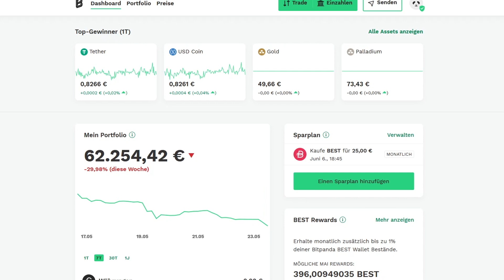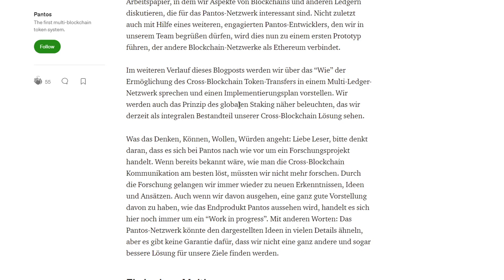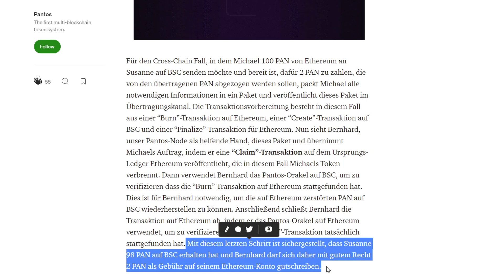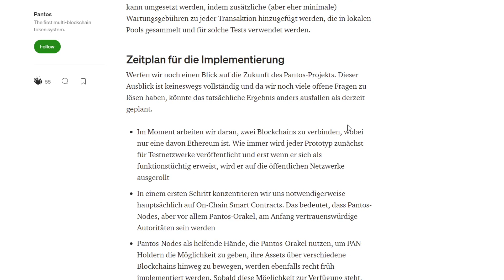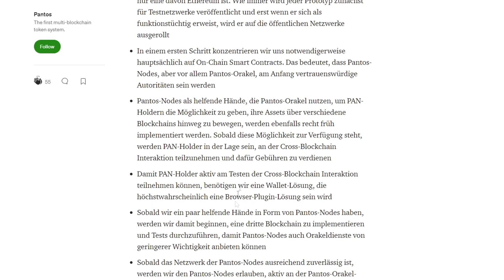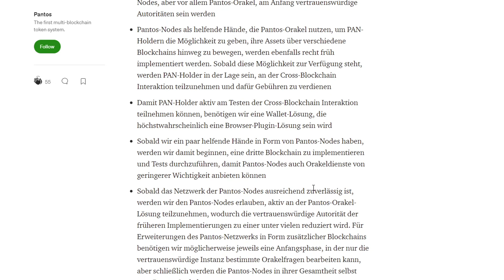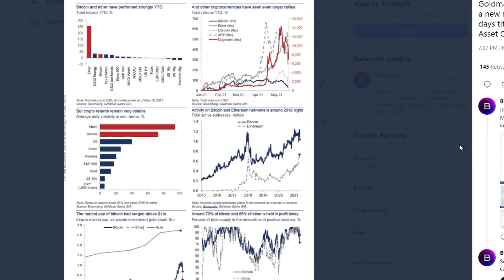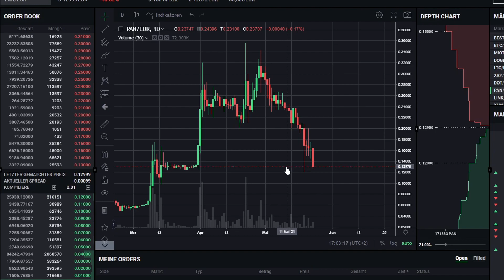Bitpanda Portfolio Update -30% -19000€ BTC BEST PAN UPDATE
Leider wieder mit Verspätung aber wir lassen uns nicht stoppen und schauen trotzdem wieder mein Bitpanda Portfolio an, auch wenn es diesmal noch mehr schmerzt als letztes mal :D
00:00 Einleitung
01:15 1700! Danke für den Support!
01:35 Granny Strategie kurzer überblick
02:45 Pantos Update
06:25 Das Wichtigste aus dem Pantos Update für uns Investoren
10:30 Zeitplan für die Implementierung
15:46 Meine Gedanken zu Pantos
16:43 BEST Chart
17:25 BTC Chart
19:51 Goldman Sachs Crypto Report
20:50 Wieso glaube ich das Bitcoin sich durchsetzen wird?
22:25 Pantos Chart

Links aus dem Video:
Pantos Update:

Ihr wollt keine News zu Bitpanda, BEST und Pantos mehr verpassen?

Meine Reflinks:
Krypto Steuer Tool Blockpit:

*Bitpanda Bonus: Eine zufällige Gratis Aktie im Wert von (5-200€), wenn du dich komplet veriefizierst und über 25€ auf Bitpanda handelst.
(Achtung: Angeblich funktioniert es nicht bei einer Anmeldung über das Handy)
*Coinbase Bonus: Du erhältst Bitcoins in Höhe von 8,30 €, wenn du bis zu 82,99 € oder mehr auf Coinbase kaufst oder verkaufst.
*Binance  Bonus: Du erhältst 10% der Gebühren bei jedem kauf oder verkauf zurück.
*Crypto.com Bonus: Willkommensbonus von 25 US-Dollar (Code:mypwaua5w2)

Liebe Grüße